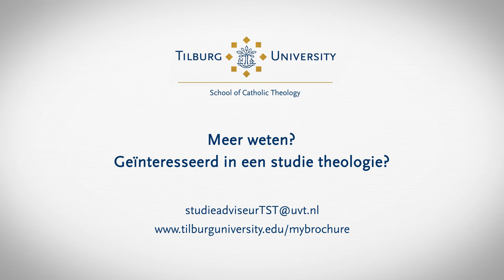Mini-College: Moraaltheologie: Actuele reflecties in coronatijd - Tilburg University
Het 5e TST mini-college wordt gegeven door dr. Anton ten Klooster. Hij is moraaltheoloog.
Moraaltheologie denkt na over het handelen van de mens, vanuit geloof en vanuit de rede. Benieuwd hoe dat werkt? Wat is goed handelen? In het college worden twee uiterst actuele vragen behandeld: Lockdown en economie en Medische triage.